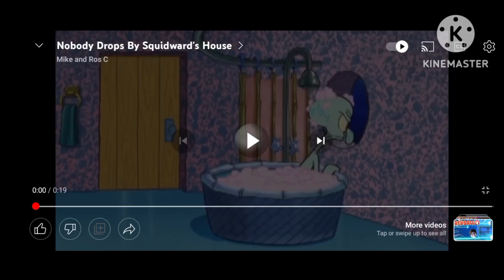drops by Squidward house rocky